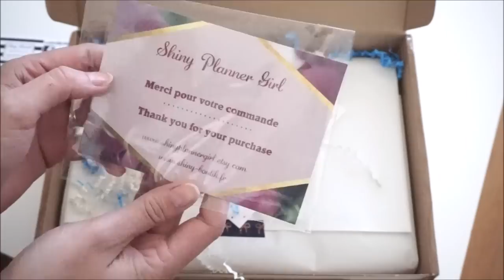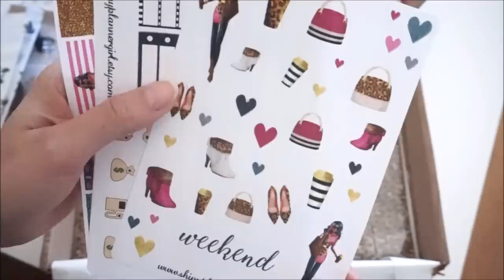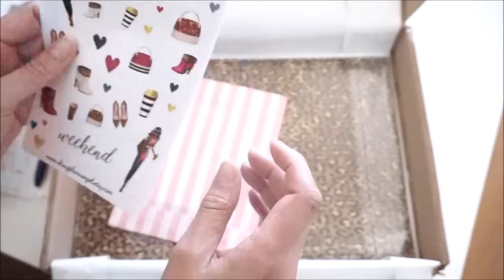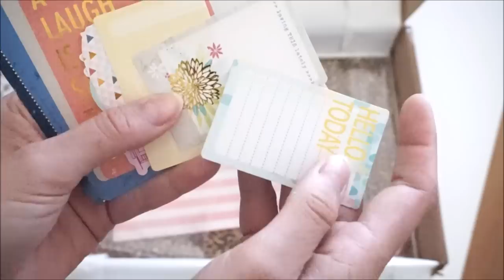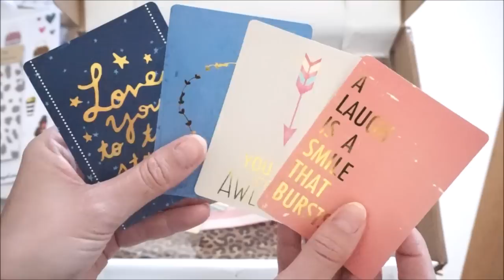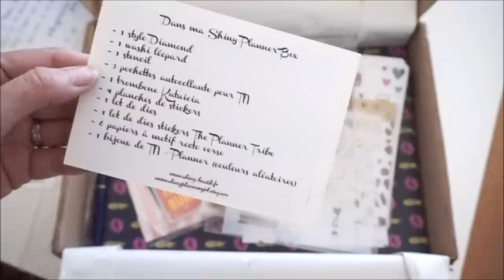Ma première BOX PLANNER ➳ Shiny Planner Box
♥Les articles & vidéos dont je vous parle:
Sa boutique en ligne pour tous ces stickers
Groupe Facebook: Shiny Planner Girls
Elle n'a pas la licence commercial pour Chanel mais ce sont des dies cut The Planner Tribes (marque Suisse)